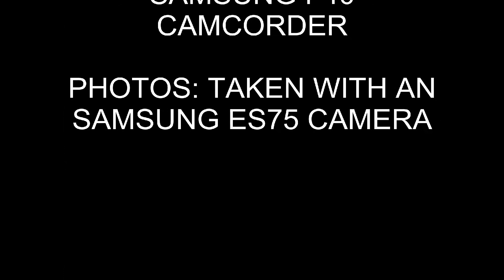Merseyrail Class 508, 508130 2W21 Departing Bidston (28th October 2011)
Merseyrail Class 508, 508 130 departing Bidston with an Wirral Line service, the 2W21 1225 to West Kirby, filmed 28th October 2011